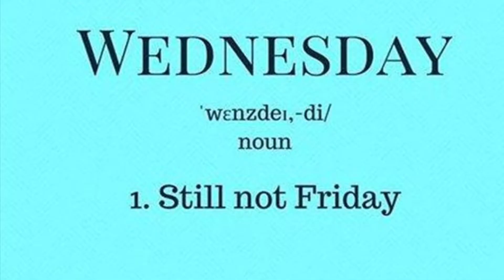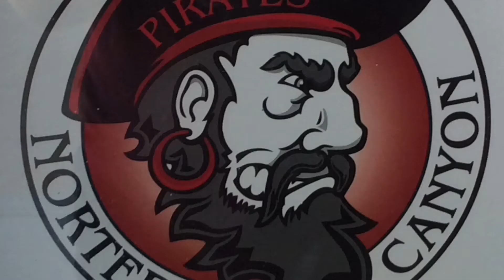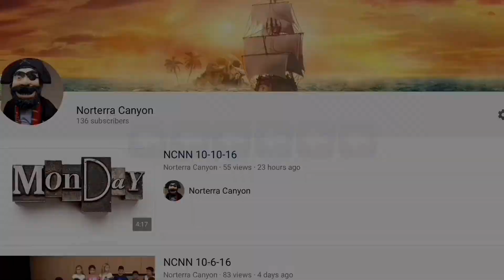NCNN Wednesday 10-11-17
***WE HOLD NO RIGHTS TO THE COPYRIGHTED MATERIAL CONTAINED WITHIN THIS VIDEO.